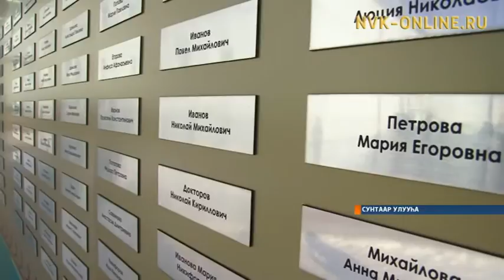Сунтаардааҕы киин балыыһа төрүттэммитэ 100 сыла